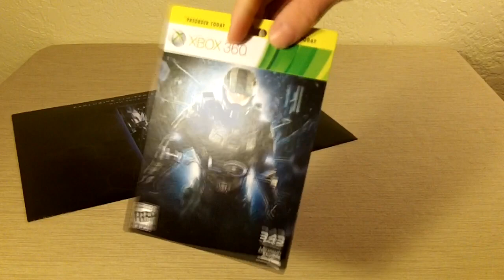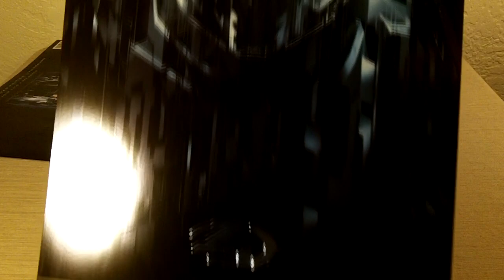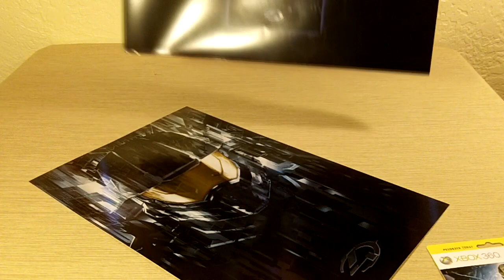Halo 4 Lithograph Unboxing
Halo 4 Lithograph (Best Buy Pre-Order Bonus) Unboxing with Richard.

Featured Game: Halo 4
Publisher: Microsoft
Developer: 343 Industries

Album: Disorganized Fun
Song: Guitar Sound